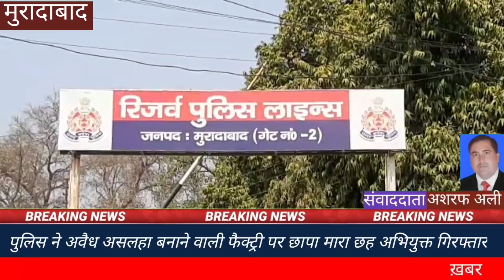मुरादाबाद ll पुलिस ने अवैध असलाह बनाने वाली फैक्ट्री पर मारा छापा 6 आरोपी गिरफ्तार